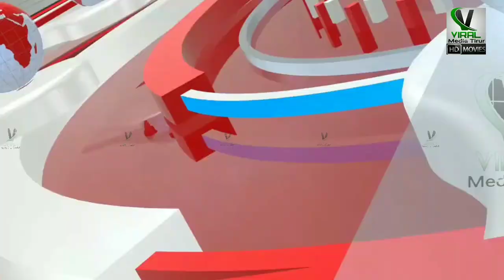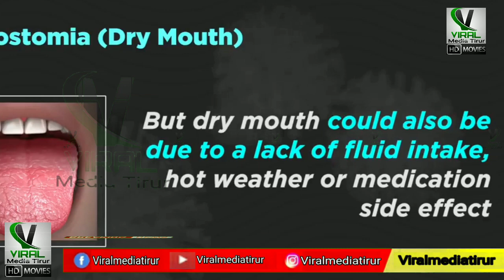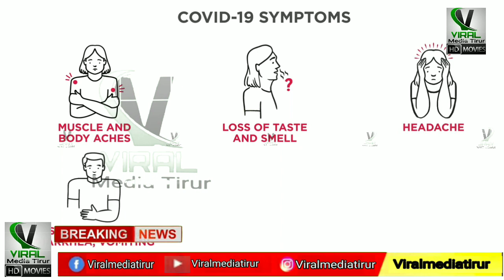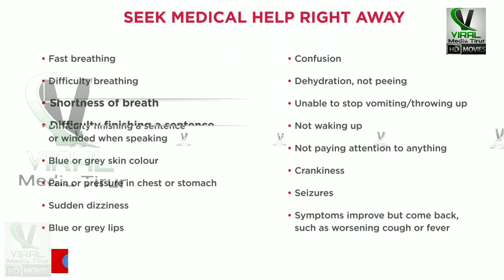Covid 19 മൂന്നാം തരംഗത്തിൽ എന്തും സംഭവിക്കാം. കരുതിയിരിക്കാൻ മുഖ്യമന്ത്രി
മുന്‍കരുതല്‍ നടപടികള്‍ സ്വീകരിച്ചില്ലെങ്കില്‍ രണ്ടാം തരംഗം അവസാനിക്കും മുമ്പേ സംസ്ഥാനത്ത് മൂന്നാം തരംഗം ആരംഭിക്കുമെന്ന് ആരോഗ്യ വിദഗ്ദ്ധർ.ഇനി സ്ഥിതിഗതികള്‍ കൂടുതല്‍ രൂക്ഷമാകാനുള്ള സാധ്യതയും മുന്നറിയിപ്പിൽ  വ്യക്തമാക്കുന്നുണ്ട്.third covid wave will be  more dangerous  than delta virus says pinarayi vijayan
കോവിഡ് മൂന്നാം തരംഗത്തില്‍ കൂടുതല്‍ വ്യാപന ശേഷിയുള്ള വൈറസ് സാധ്യത തള്ളിക്കളയാനാകില്ലെ ന്ന് മുഖ്യമന്ത്രി പിണറായി വിജയന്‍. മൂന്നാം തരംഗത്തിനുള്ള സാധ്യത നമ്മള്‍ കണക്കിലെടുക്കണം. ഡെല്‍റ്റ വൈറസിനെക്കാളും വ്യാപനശേഷിയുള്ള ജനതികവ്യതിയാനം സംഭവിച്ച കോവിഡ് വൈറസിന്‍റെ ആവിര്‍ഭാവം നമ്മുക്ക് തള്ളിക്കളയാനാവില്ല. നാം  അതീവജാഗ്രത പൂലര്‍ത്തേണ്ട കാര്യമാണിതെന്നും മുഖ്യമന്ത്രി പറഞ്ഞു.